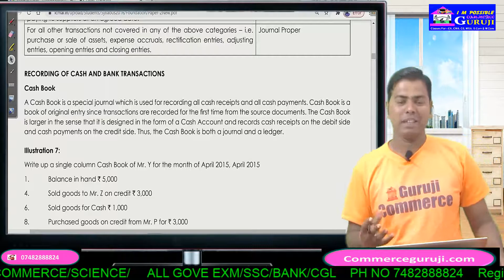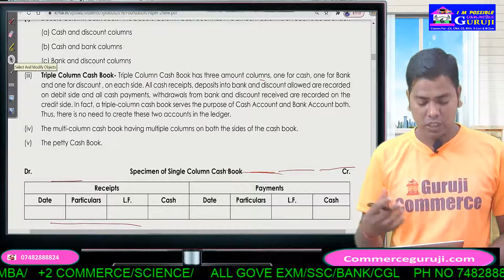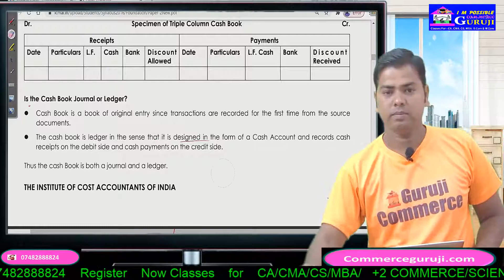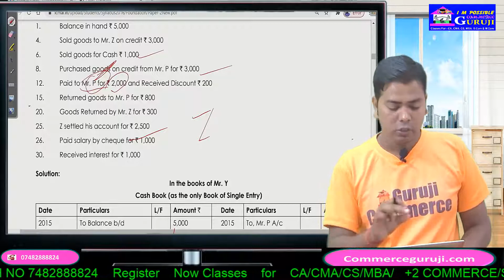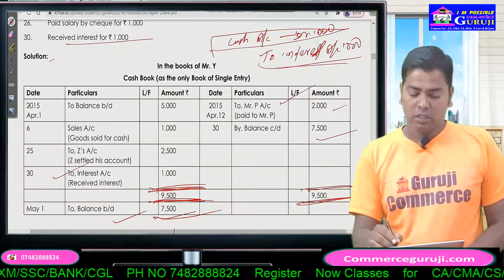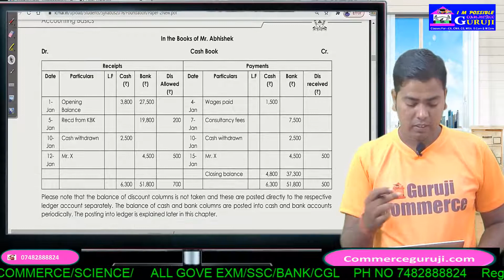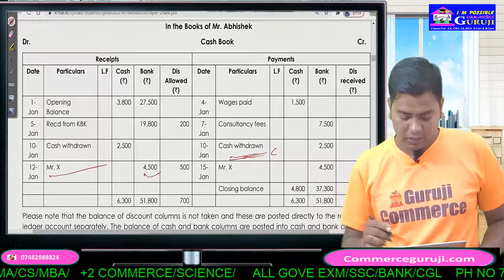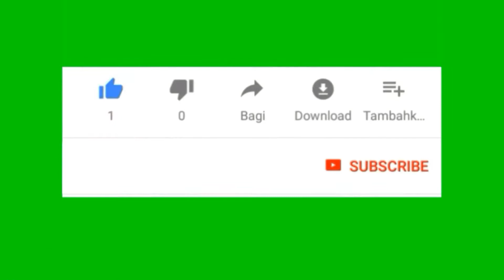CASH BOOK PROB 1| Class 11 | Accounts | part 1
CASH BOOK PROB 1

This is an important video for all CA, CS, CMA ,+2 COMMERCE, B.COM, M COM, IGNOU , MBA students. In this video B k Prajapati sir announce about Online Live Query Session for students and offered online video classes through on- line app that is commerceGuruji.com.

🔴 Accounts from incomplete records | single entry system | Class 11 | accounts | video 72
Rapid Revision | Financial Accounting | Single Entry | CMA Inter | CA Bishnu Kedia | SJC
Consignment Account - Invoice Price Problem - Financial Accounting - By Saheb Academy

Consignment Account - Problem 5 -By Saheb Academy
LEDGER AND TRIAL BALANCE | COMPLETE CONCEPT | PART 2
LEDGER POSTING | BASICS | COMPLETE CONCEPT | PART 1
Journal Entries | Accounting | Rules of Debit and Credit.